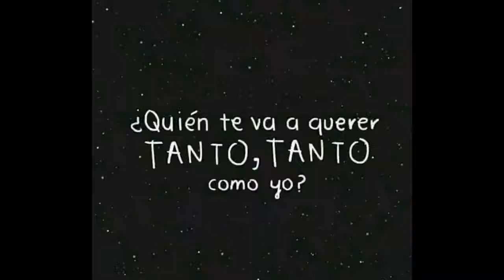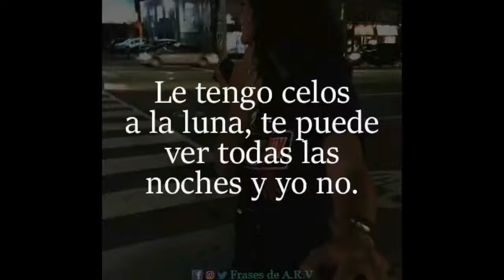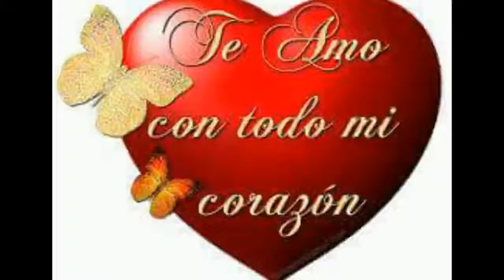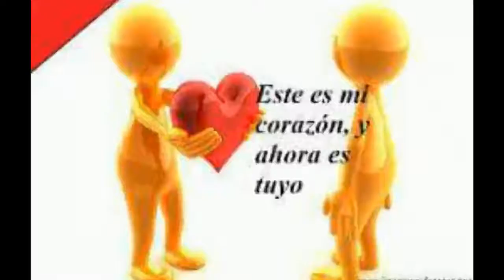B y S X siempre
TU MI VIDA SONIA TE AMOOO